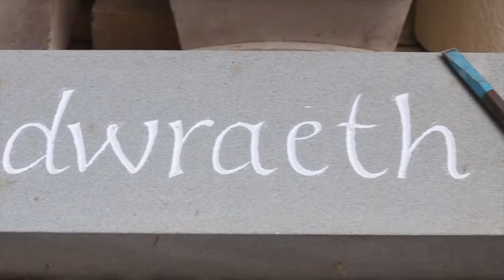Cadwraeth - Adam Jenkins